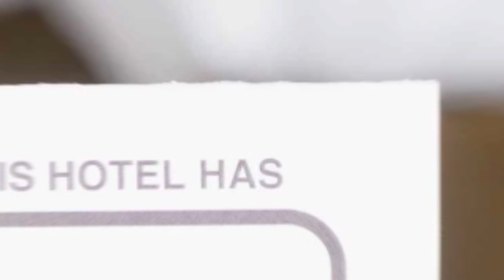Garden Apart hotel review | Hotels in Predeal | Romanian Hotels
Garden Apart hotel video review. Hotels in Predeal, european 3 stars hotels.